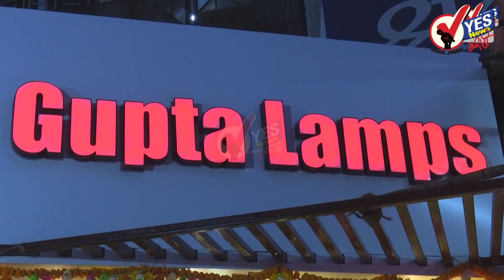सोलापुरातील लोकमंगल आणि सिद्धेश्वर बँकेची निवडणूक जाहीर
सोलापुरातील लोकमंगल आणि सिद्धेश्वर या दोन्ही बँकांच्या पंचवार्षिक निवडणुका जाहीर करण्यात आले आहेत दोन्ही बँकेसाठी चार डिसेंबर रोजी मतदान होणार आहे .31 ऑक्टोबर ते चार नोव्हेंबर दरम्यान उमेदवारी अर्ज विक्री आणि दाखल करण्याची मुदत आहे 7 नोव्हेंबर रोजी उमेदवारी अर्जांची छाननी करण्यात येणार असून नऊ नोव्हेंबर रोजी  उमेदवारी यादी प्रसिद्धी होईल 23 नोव्हेंबर रोजी दुपारी तीन वाजेपर्यंत उमेदवारी अर्ज माघार घेण्याची मुदत देण्यात आली आहे 4 डिसेंबर रोजी मतदान होणार असून पाच डिसेंबर रोजी मतमोजणी होईल अशी माहिती उपनिबंधक कार्यालयाकडून देण्यात आली आहे